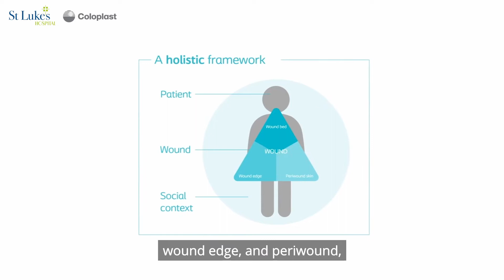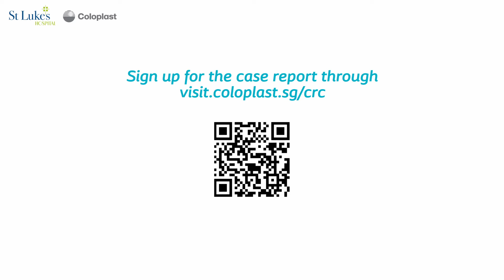Triangle Case Report Challenge Winners - Loh Yean Ting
The Case Report Challenge is a call to healthcare professionals to document the work you are doing to treat wounds and skin care conditions.

It is part of St Luke's Hospital and Coloplast's ongoing commitment to share deeper knowledge and guidance and support healthcare professionals working with wound and skin care. Together, we are united by a shared purpose and passion to achieve Fewer days with wounds.

Watch our video to find out how the Case Report Challenge benefitted Senior Staff Nurse from St Luke’s Hospital, Loh Yean Ting!

You can easily join the Case Report Challenge 2023!
Sign up for the case report through visit.coloplast.sg/crc